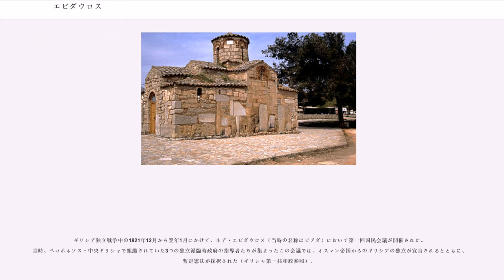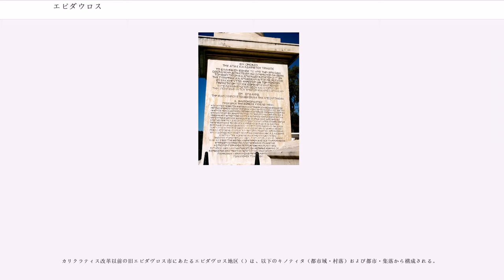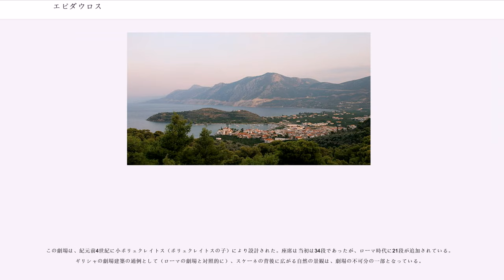エピダウロス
エピダウロス（ / ） エピダヴロス（現代ギリシャ語: / ）は、ギリシャ・ペロポネソス半島東部に位置する古代ギリシアの港湾都市。現在はペロポネソス地方に属する基礎自治体（ディモス）のひとつである。

エピダウロスは、ギリシア神話の名医アスクレピオスゆかりの聖地とされる。アスクレピオスを祀った聖域の遺跡には、古代の劇場が美しい形で残っていることで知られ、「エピダウロスの考古遺跡」として世界遺産に登録されている。この遺跡を単に「エピダウロス」と呼ぶこともあるが、遺跡は港町エピダウロスからは8km離れた郊外にある。

都市としてのエピダウロスはサロニコス湾に面した港町で、首都アテネの南西約65km、コリントスの東南約40km、県都ナフプリオの東約30kmに位置する。現在はパレア・エピダヴロス（「旧エピダウロス」の意）の名で呼ばれる、1700人ほどの人口を有する。

自治体としてのエピダウロス市は、20世紀末以来2度の自治体統廃合により、沿岸部から内陸部にかけて大きな面積を持つ。2011年の統廃合では西に隣接するアスクリピイオ市と合併した。

エピダウロス遺跡（アスクレピオスの聖域）は、パレア・エピダヴロスから約8km南西に隔たった内陸部にある。2010年まではアスクリピイオ市（「アスクレピオス神殿」アスクレペイオンに由来する地名である）に属していた。じっさい、旧アスクリピイオ市の中心であったリグリオの方がパレア・エピダヴロスよりもエピダウロス遺跡に近く、遺跡はリグリオの約4km南東にある。

エピダウロス市域に含まれる1000人以上の集落は以下の通り（人口は2001年国勢調査時点）。

市域最大の集落はリグリオで、エピダウロス市の政庁もここに置かれている。パレア・エピダヴロスからは西へ約11km、ナフプリオに向かう途上に所在する内陸の町であり、エピダウロス遺跡にも近い。ネア・エピダヴロス（「新エピダウロス」の意）はパレア・エピダヴロスの北方約5.5kmに位置する海沿いの町で、「第一回国民会議」（1821年）開催の地となり、近代ギリシャ史上重要な役割を果たした。

古代ギリシアの時代、エピダウロスは独立の都市国家であり、エピダウロスの周辺地域はエピダウリア（Epidauria）と呼ばれていた。アルゴス（アルゴリス）に属するのは古代ローマ時代に入ってからである。

伝承によれば、アポロの息子で名医のアスクレピオスが生まれた場所であるとされる。もともとこの地域ではアポロ・マレアタス（アポロと英雄マレアタスが習合された神格）が崇拝されており、丘の上の神殿もアポロ・マレアタスに捧げられたものであった。ミケーネ文明の紀元前13世紀頃、ティリンスとエピダウロスを結ぶために建設されたアルカディコ橋（別名カザルマ橋。エピダウロス市域に含まれるアルカディコに所在）は、現在も使用されている橋としては世界最古のもののひとつとして知られる。アポロ・マレアタス信仰が衰えた紀元前6世紀頃、アスクレピオスを崇拝する人々がこの地を聖域とした。

エピダウロスのアスクレペイオン（アスクレピオスの聖域）は、古典期のギリシャ世界においてもっとも祝福された医療の中心地となり、多くの病者たちが治癒を祈って集まった。正しい治療を見つけるために、患者たちは enkoimeteria という大きな寝室で一夜を過ごした。夢の中に神があらわれ、患者が病気を治すために何をすればよいのかを告げるという。聖域の遺跡では、160部屋あるゲストハウスが見つかっている。遺跡の周辺には、治療に用いられたかもしれないいくつかの鉱泉が存在する。

アスクレペイオンはエピダウロスに繁栄をもたらし、紀元前4世紀～紀元前3世紀には、記念的建築物の建設や拡張など、野心的な建築計画が実施されている。名高い野外劇場や、儀式を行う際の宴会場、浴場、競技場などである。名声はヘレニズム時代にも続いた。

なお、古代ギリシア世界にはエピダウロスの名を持つ町がほかに二つあった。一つはダルマチアのエピダウロス、他の一つはラコニアのエピダウロス・リメラである。

紀元前87年、ローマの将軍スッラによって聖域は略奪された。紀元前67年には海賊が略奪を行った。紀元後2世紀頃にはローマ帝国のもとで繁栄を取り戻したが、395年にはゴート人たちによって襲撃を受けた。

キリスト教が導入されると、ギリシアの神...